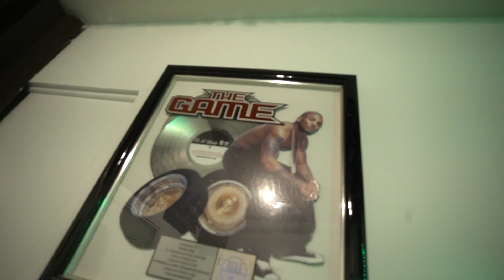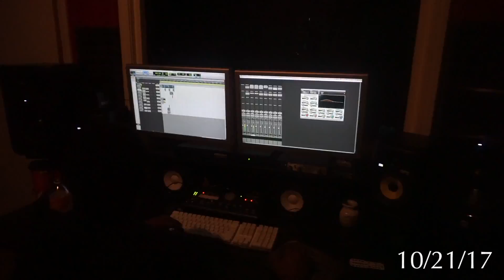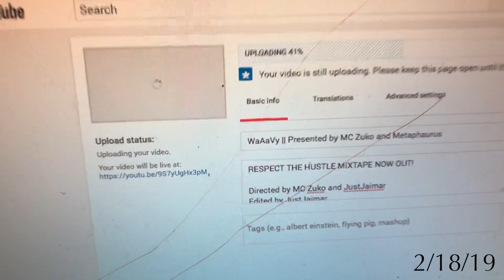WaAaVy BTS || Presented by MC Zuko, Metaphaurus, DJ Mars, and JustJaimar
“WaAaVy” is out on all streaming platforms!

RESPECT THE HUSTLE MIXTAPE NOW OUT!

Directed by MC Zuko and JustJaimar
Edited by MC Zuko
Written by MC Zuko and Metaphaurus
Featuring Metaphaurus and DJ Mars
Engineered by Kuya Marvs Productions
Produced by Ditty Beatz
Special shout out to Alab
ZTV Logo by Charles Goose